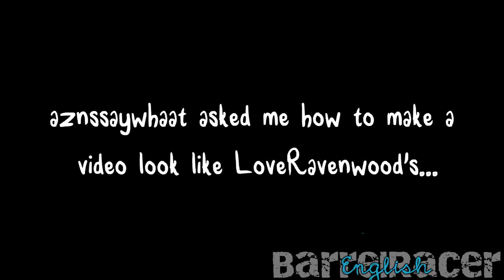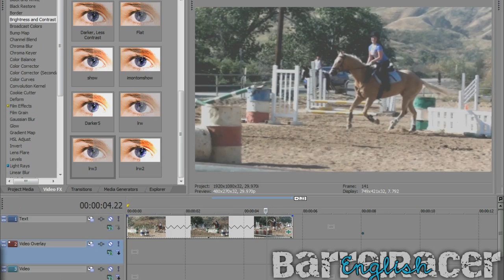How to make coloring like LoveRavenwood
Chroma Keyer
Reset to None
High threshold 0.212ish

Reset to None
Brightness: 0.05ish
Contrast: 0.42ish
Contrast center: 0.50ish

Reset to None
Brightness: 0.01ish
Contrast: -0.35ish
Contrast center: 0.63ish

Tweak with it until you like it. Each clip is different, so this exact thing won't work for all clips.

Software: Sony Vegas HD Platinum 10

Song: That's Not my Name
By: The Ting Tings